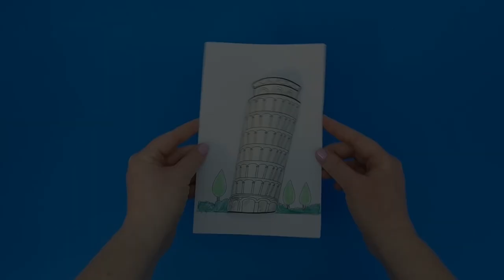Leaning Tower of Pisa Craft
- Crayons
- Scissors
- Glue